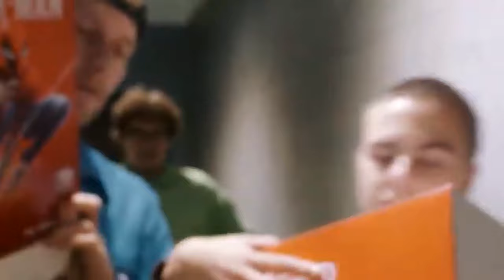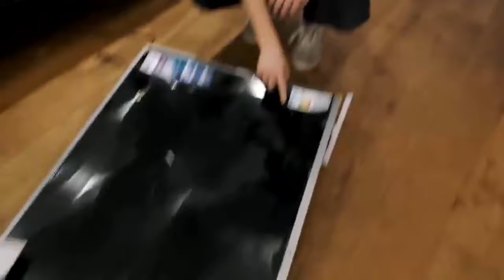Dlaczego rozwaliłem telewizory? | LORD KRUSZWIL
Źródło: LORD KRUSZWIL

1. Każdemu zapewnia się wolność wyrażania swoich poglądów oraz pozyskiwania i rozpowszechniania informacji.

Niniejszy materiał powstał w ramach serialu "Lord Kruszwil". Wszystkie elementy tj. fabuła, postaci, scenariusz, sformułowania, wydarzenia w nim przedstawione są wyreżyserowane i nie mają żadnego związku z rzeczywistością. Bohaterowie biorący udział w materiałach są aktorami.